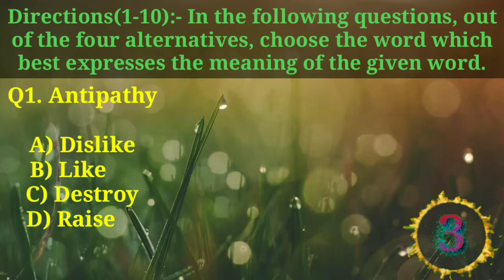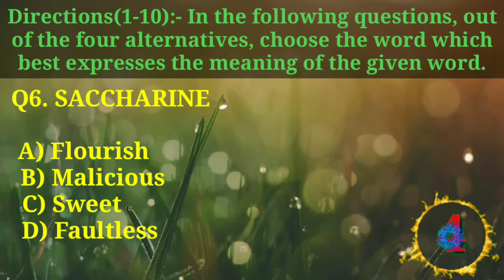Morning Dose | Ssc Synonyms Quiz | Synonyms In Hindi | The Impetus Academy | Ssc Cgl Mains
Morning Dose | Ssc Synonyms quiz | Ssc Synonyms | Synonyms in Hindi | The Impetus Academy |

In this short video, we will recall some important mcq based synonyms asked previously in ssc exams. And this is part 2.

You will get all other important topics solved on our channel..Below some links are given, u can check it out.